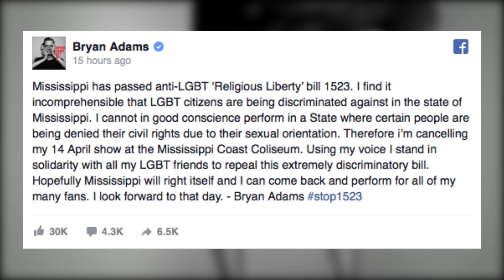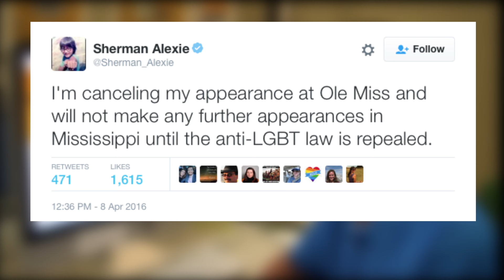MS Reacts To HB 1523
The state of MS is receiving backlash from it's recent house bill 1523. Bryan Adam's and Sherman Alexie are canceling plans to visit MS, and the city of Oxford is opposing the bill too. Dylan Lewis and Chandler Lewis have more on the story.